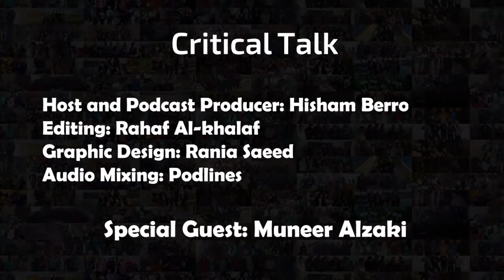كريتكال توك - متلازمة الكورسات عند الفنانين (مع ثري دي آرتيست منير الزاكي)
ممكن الفنان يدمن الكورسات التدريبية ويترك ممارسة الفن؟ بهي الحلقة من كريتكال توك تناقشنا مع الثري دي آرتيست منير الزاكي عن شي هو بسميه متلازمة الكورسات, هل في عمر محدد للدخول بمجال الفن ولا ممكن يفوتك الآوان؟ وشو بعض الأفكار المغلوطة عن البودكاست

00:00:00​ المقدمة -
00:01:36 مين هو منير -
00:04:36 الدخول لمجال الفن بعمر متأخر -
00:15:32 إدمان الكورسات -
00:38:39 بودكاست منير -
00:40:21 أفكار مغلوطة عن البودكاست -
00:44:39 وين فيكن تلاقو منير -
00:49:14​ النهاية -

روابط لأمور انذكرت بالبودكاست

عزمونا على فنجان قهوة وكونوا من داعمي كريتكال توك

لا تنسوا تنضموا لمجموعة التلغرام لحتى نتعرف عبعض أكثر

وللأشخاص اللي بدن أكثر من كريتكال توك ويسمعوا حلقات إضافية حصرية ويكونوا معنا خلق الكواليس مباشرة أثناء التسجيل وعدة ميزات غيرن, فيكن تدعمونا على الباتريون (أو على كوفي) بالمبلغ اللي بناسبكن

بإمكانكن الاستماع للبودكاست كاملة على التطبيق المفضل عندكن لهيك اعملولنا متابعة لحتى يضل دائما عم يصلكن كل شي جديد منا
Anchor, Google Podcasts, Anghami, Spotify, Apple Podcasts
من خلال هاد الرابط

وكمان كتير بتساعدونا اذا بتتركولنا تقييم على آبل بودكاست

بنكون سعداء بالحديث والتواصل معكن بأي وقت

Graphic Design: Rania Saeed
Audio Mixing: Podlines
حاضنة البودكاست الرقمية بودلاينز
Host and Producer: Hisham Berro

شكرأ كثير عوقتكن, وبالتوفيق للجميع
هشام برو